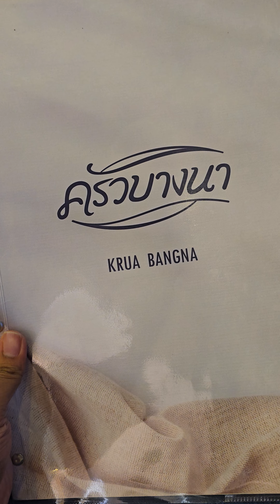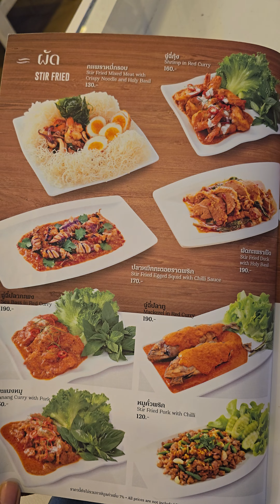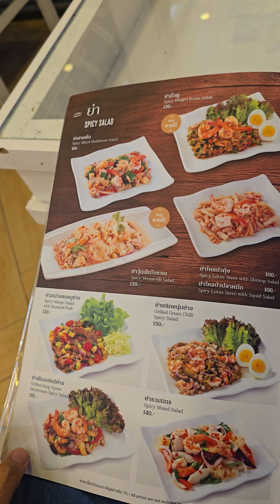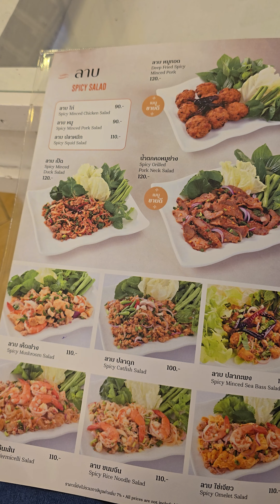ครัวบางนา มีอะไรน่าทานบ้าง ? 🫶